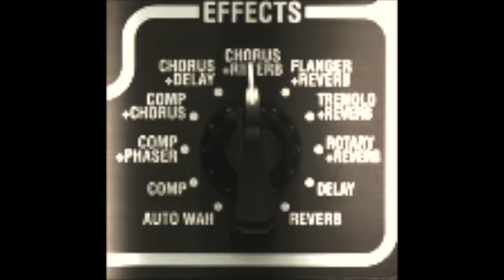Vox da5 review, the effects (the end!) - L'ampli Vox DA5 : les effets, red button to subscribe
THis is a demo of the VOX DA5 mini amp
It is a solid state amp with a very good sound of the effects and clean tones, crunch tones and distortion tones.

Here, it's the first part: the effects

So, i played a few seconds of some songs with an improvisation
to have a very good idea of all the effects you can find with this very good little amp.

The effects section  has the
Autowah
Compressor
Chorus
Phaser   (for example slow and fast phaser)
Flanger    (all the sounds ! see the end of the video)
Rotary (leslie effect, fast and slow)
Tremolo  (fast and slow)
Delay  (short and long)
Reverb.

For each presets you have a tap tempo : you can choose what you want !
A fast or a slow version
and a mix setting: a big effet or a little effect
Vox amp
Vox ac30
vox ac15
Partie 1 : les effets
Cette vidéo montre tous les effets que l'on a avec le mini ampli VOX DA5 à transistors.

IL y a beaucoup d'effets.
Autowah
Compressor
Chorus  (vitesse au choix)
Phaser    (rapide, lent)
Flanger     (rapide, lent, sirène et même un peu l'effet thérémine, voir la fin de la vidéo)
Rotary  (effet Leslie comme avait CLapton )
Tremolo
Delay   (court effet 50's ou long pour un solo de guitare moderne)
Reverb.

Et même 2 effets- en -1 comme le chorus et délai entre autres.

ON a la possibilité de gérer le niveau des effets  (mix)
mais, surtout leurs vitesses: rapides ou lentes et pour cela, le tap tempo fait bien le job !

Vox da5 review
Vox da5 demo
Vox da5 démonstration
Vox da5 les effets
Vox mini amp

Guitare :   Charvel san dimas
SH1
SH4 Seymour Duncan pickups